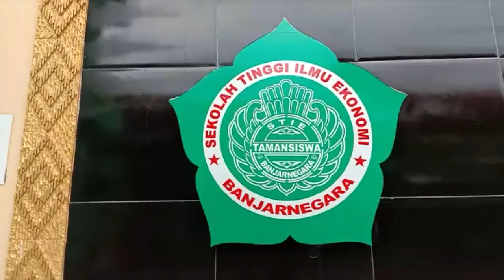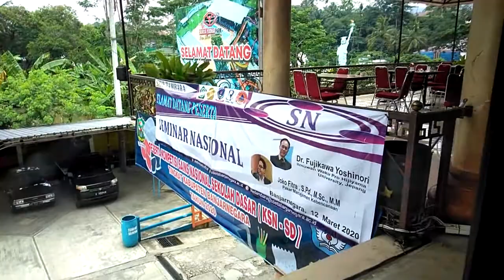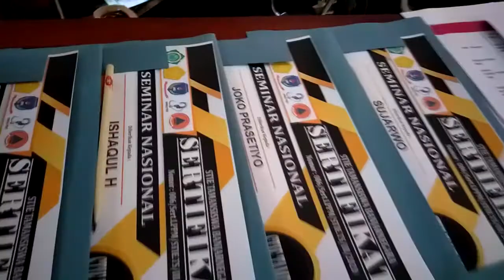12 HARI BERSAMA DR. FUJIKAWA YOSHINORI DI STIE TAMBARA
Mahasiswa mengabadikan beberapa momen kegiatan Dr. Fuji di STIE Tambara. Banyak hal yang didapat oleh mahasiswa, tak hanya ilmu, namun juga pengalaman. Terima kasih, Dr. Fuji..